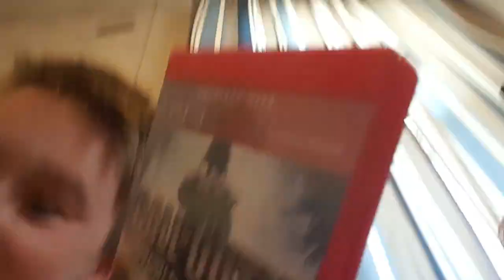Jesse Jump Season 2 Episode 5